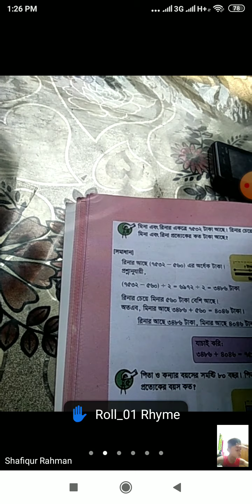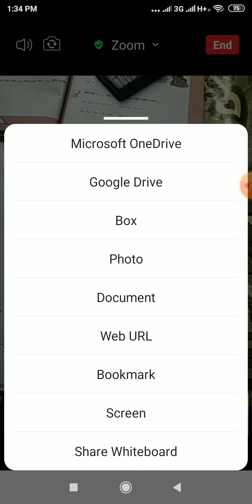Class v, Math, ex:3, By Shafiq Sir.